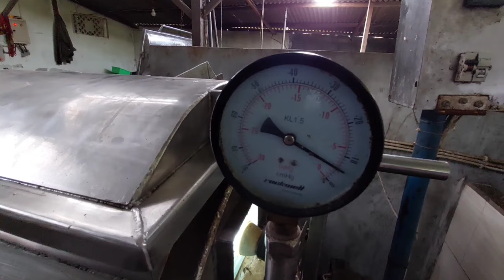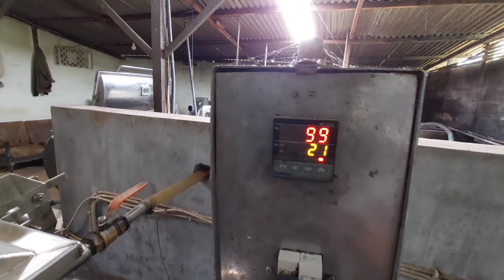PROSES PEMBUATAN KERIPIK NANGKA SKALA HOME INDUSTRI @juragan33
ternyata pembuatan keripik nangka dengan menggunakan mesin vaccum fryer sangatlah membutuhkan proses yang panjang dan alat yang sangat modern. dan hasilnya memang sangat baik sekali